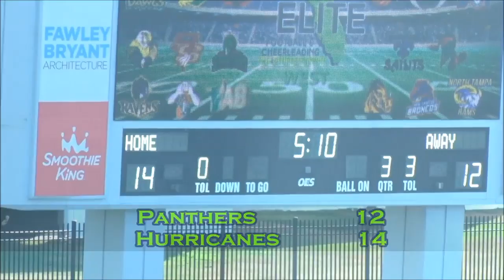Florida Elite Super Bowl 2018 Osceola Panthers Vs Tampa Canes 10U